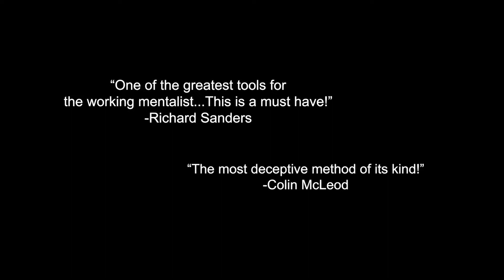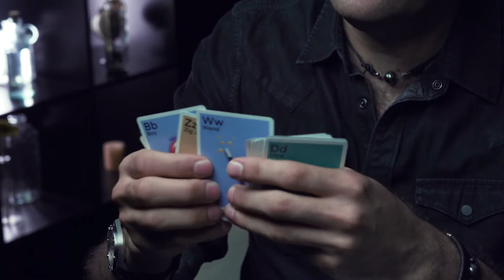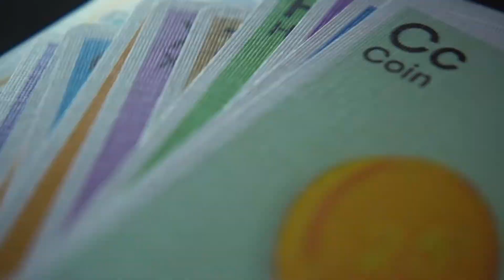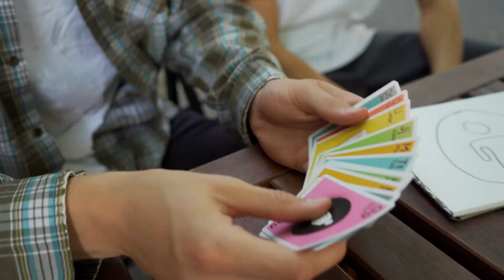A.B.See by Spidey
"This is sooo good!!! The routines are jaw droppers, the cards are beautifully made and look exactly as they should, the instruction is jam-packed with fantastic info and anyone can learn it in a few minutes. The value here is insane. Kudos to Spidey. This is a home run."
- Ben Seidman